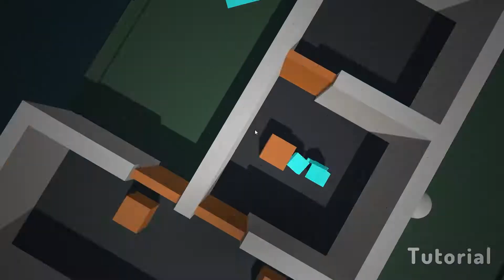Wacky Games Weekend EP 1:Sharp Shooter!!!!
Join us as we start a new series, where we play random games and just sit back and relax for the weekend. This first weeks game is a little game called Square Shooter. its a fast 2D based shooter where u must get you and your square buddy  in the blue zone, with out getting shot once or its game over.